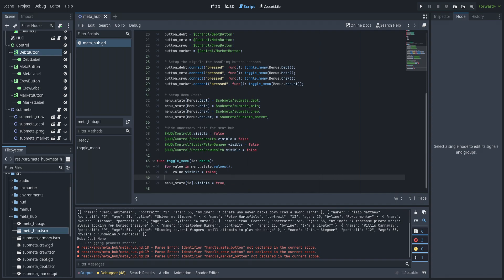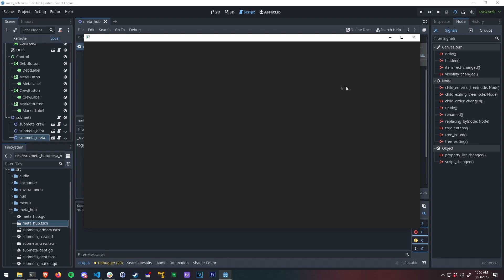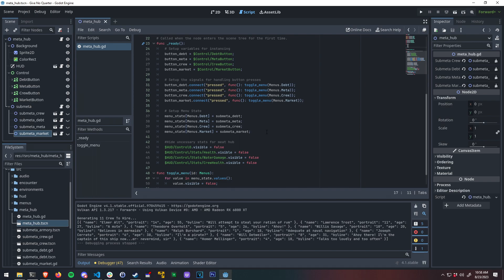Refactoring Some Godot Script Code for Performance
A walkthrough of refactoring a godot script for better performance and readability.

– Artist(s) Loafy Building – Aquila (Album)
– Provided by Lofi Girl